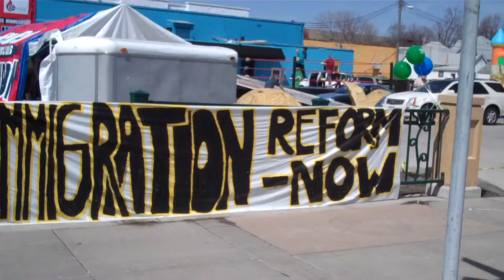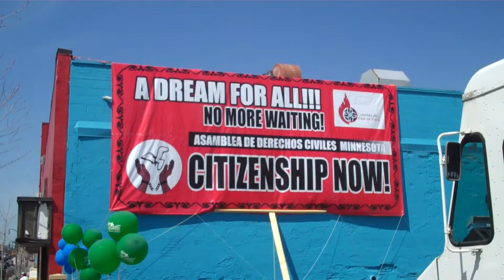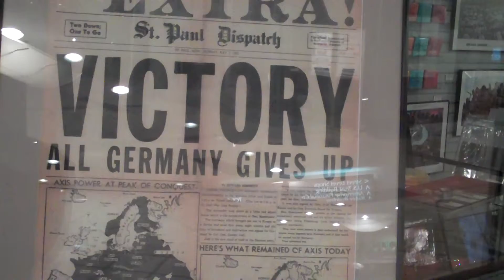Up 42nd to Summer